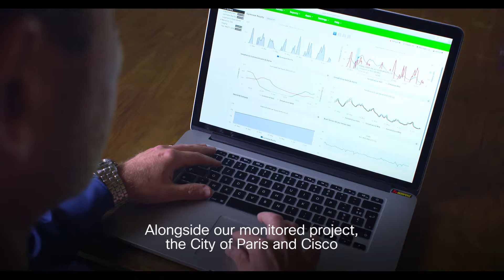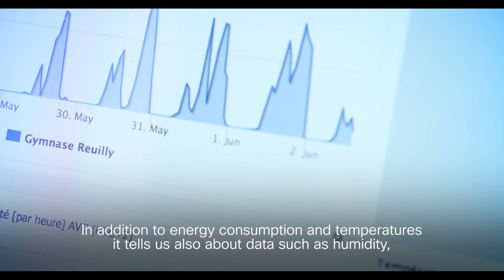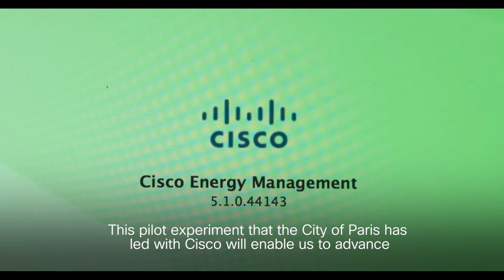Paris améliore l'efficacité de ses bâtiments municipaux grâce à l'IoT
Paris améliore l'efficacité de ses bâtiments grâce à l'IoT et Cisco Energy Management.